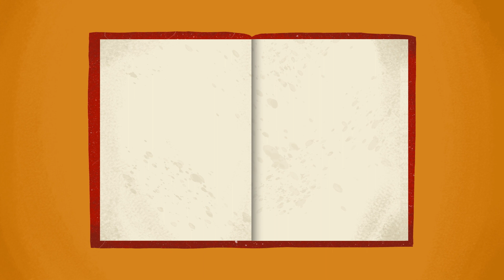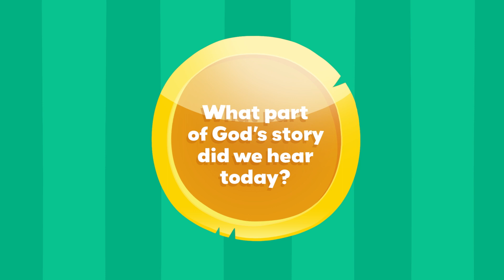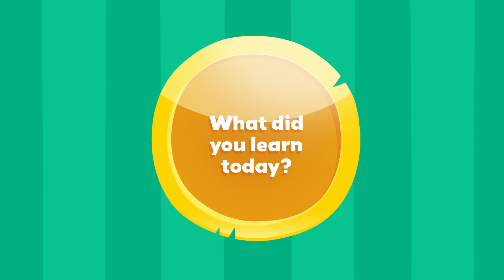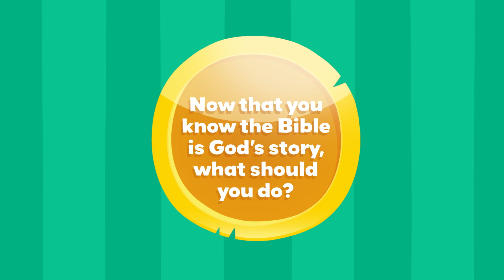Preschool OnLine Church - Better Than Gold - E1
[Lesson in1 the "Better Than Gold" series].
All videos in this playlist were created and produced by NewSpring Church. We are grateful to them for allowing us to share their content on our sites. You can find out more about them by visiting their